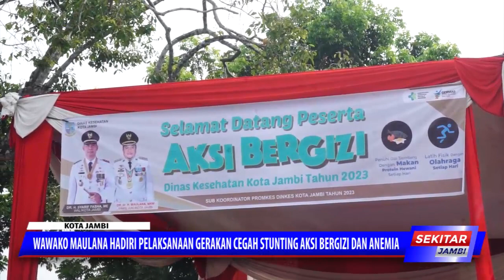WAWAKO MAULANA HADIRI PELAKSANAAN GERAKAN CEGAH STUNTING AKSI BERGIZI DAN ANEMIA